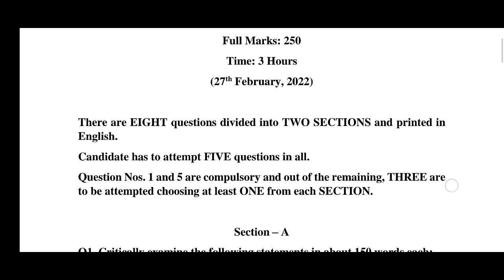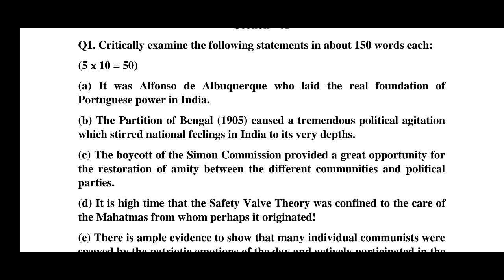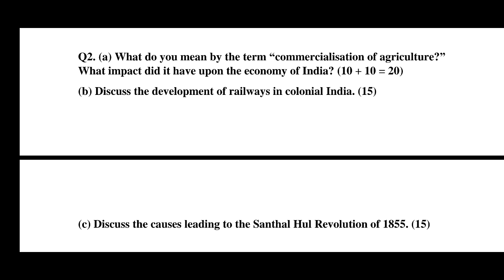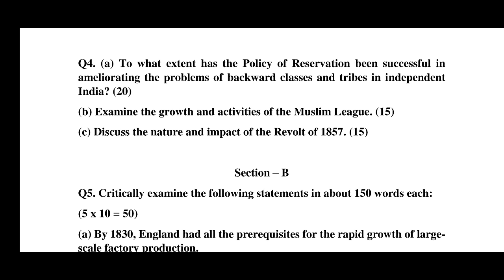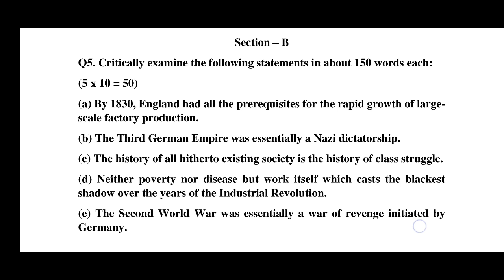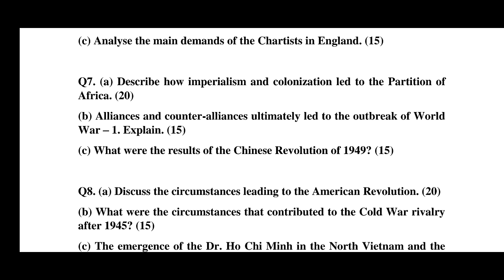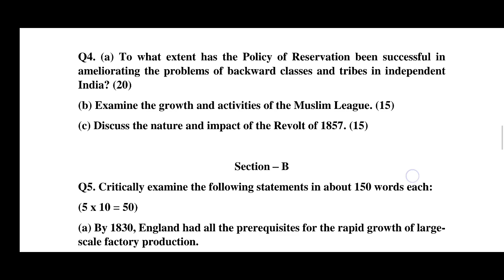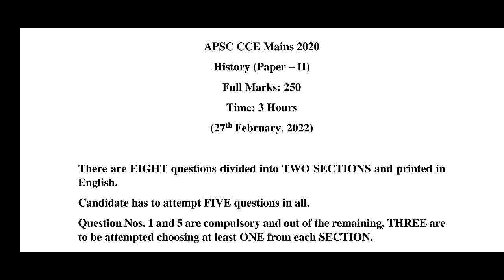APSC CCE Mains 2020: History (Paper - II) [27th February, 2022]